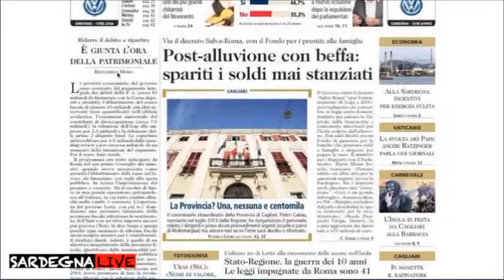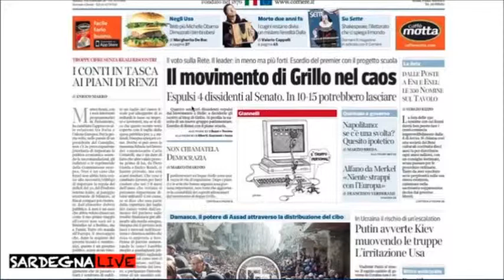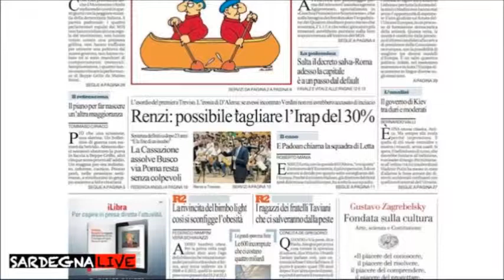RASS STAMPA 27 FEBBRAIO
RASSEGNA STAMPA DEL 27 FEBBRAIO 2014 IN COLLABORAZIONE CON SARDEGNA LIVE ALGHERO